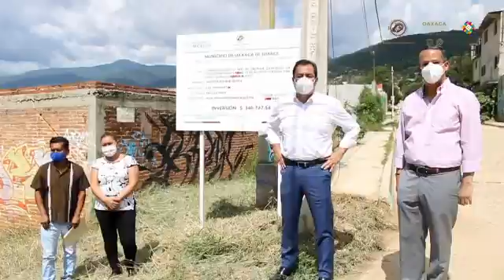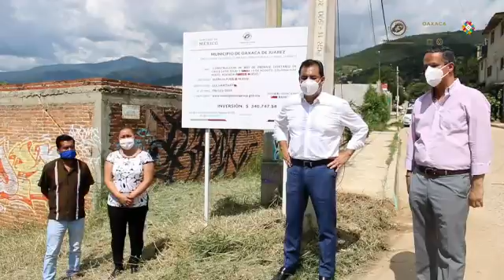Inauguración de red de drenaje en colonia 9 de Mayo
En la Agencia de Pueblo Nuevo, inauguramos la construcción de la red de drenaje sanitario en las calles 14 de julio y 19 de agosto, de la colonia 9 de Mayo. Atendemos el compromiso de hacer UnBuenGobiernoParaTodos mejorando los servicios básicos para el bienestar de las familias.